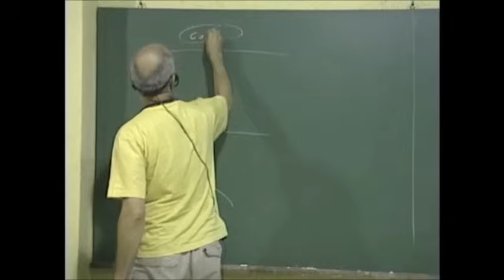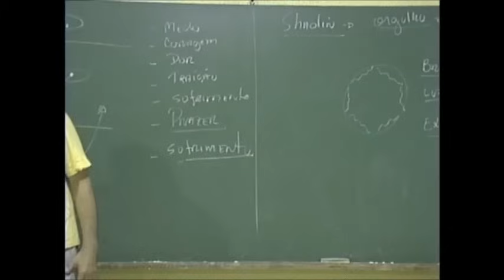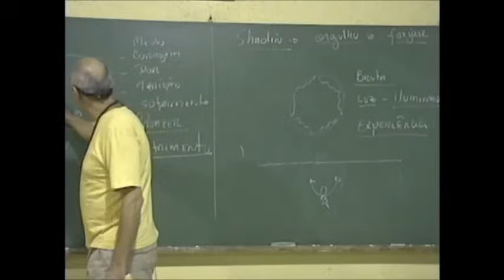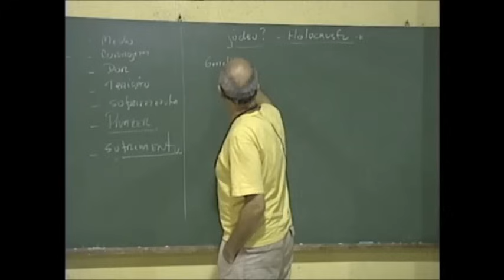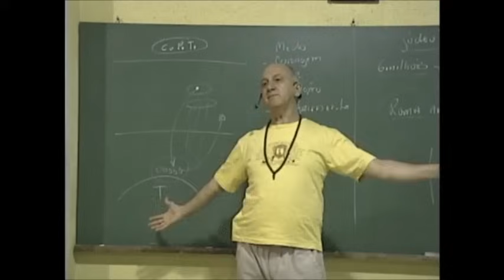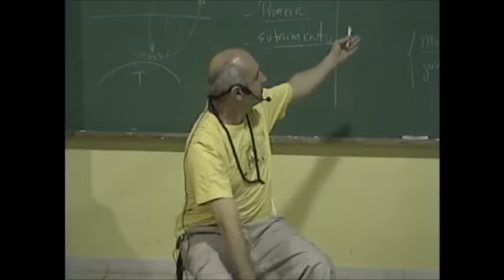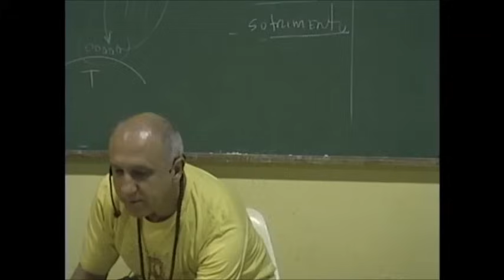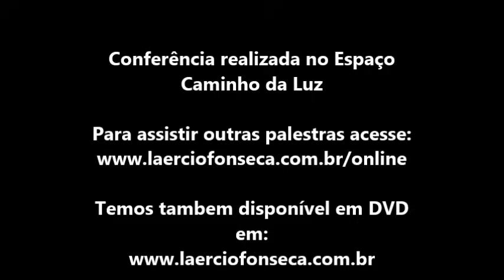O Porque do SOFRIMENTO | Prof. Laércio Fonseca